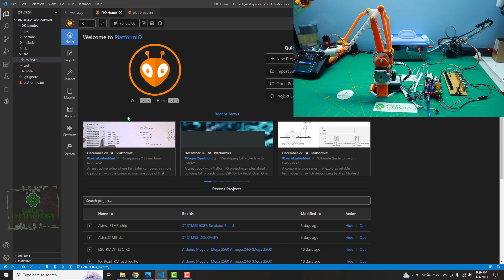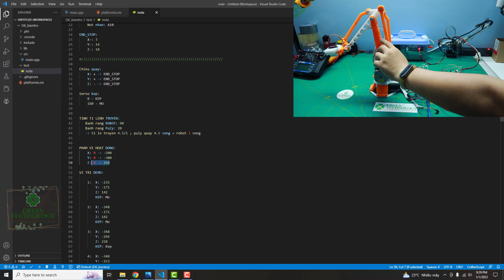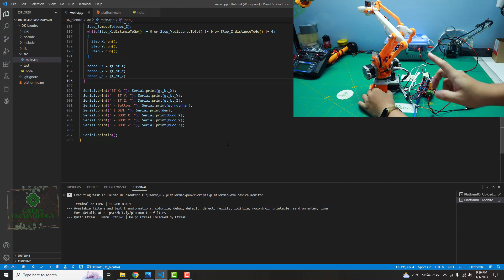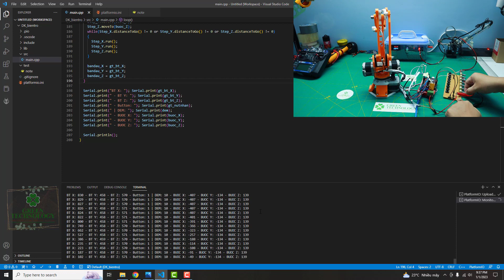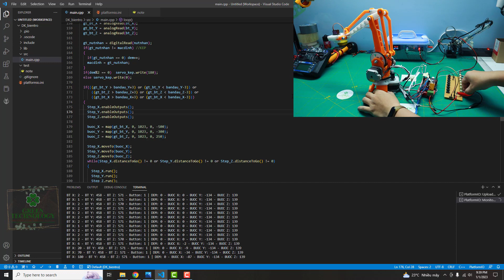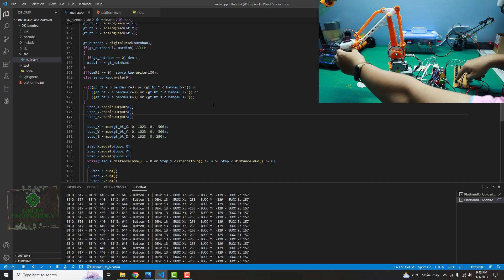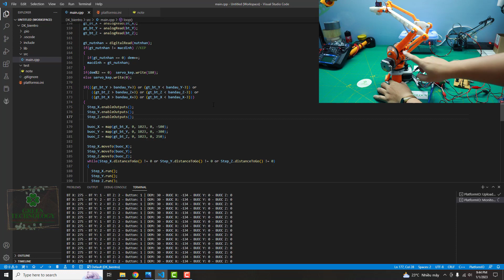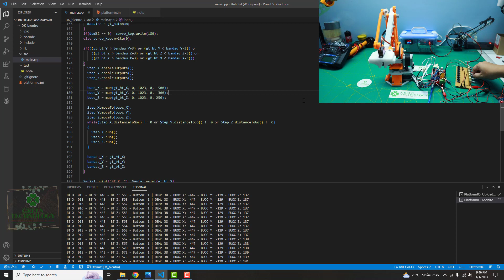Lập Trình ROBOT | Điều Khiển Robot Bằng Biến Trở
Xin chào!. Video này mình sẽ hướng dẫn các bạn cách lập trình điều khiển cánh tay robot bằng biến trở. Mình sẽ dùng 3 biến trở để điều khiển 3 động cơ của robot và 1 nút nhấn để điều khiển động cơ Servo Kẹp.

♡ GREEN TECHNOLOGY ♡